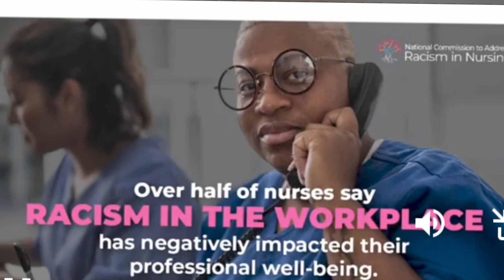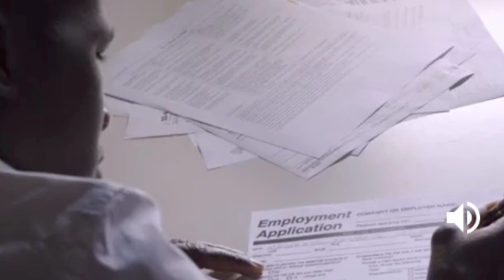Racism in Nursing profession